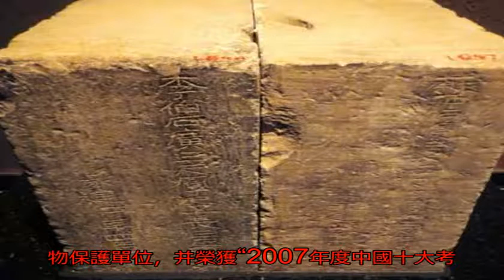河南一小山村，考古隊見到一塊石板，大喜：地下埋著6座皇帝陵墓_勘探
原標題：河南一小山村...